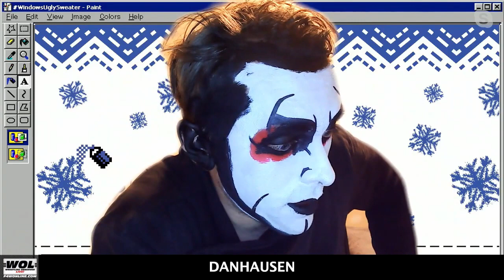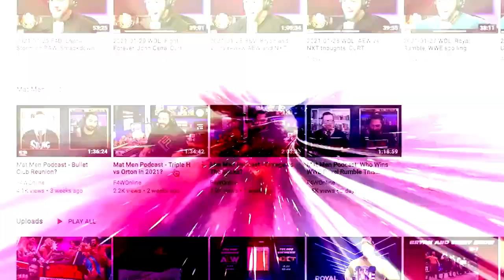Battle of The Belts: Just another show?: Bryan & Vinny & Craig Show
Bryan, Vinny, and Craig review the AEW Women's title match that headlined Battle of the Belts and discuss the show overall. [January 9, 2022]